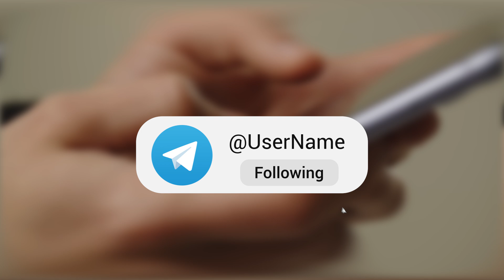Сustom Follow button Telegram green screen, transparent background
00:00 ► Сustom Follow button Telegram green screen, transparent background with your text/logo (2 animations)
00:05 ► YouTube Subscribe & Social Media Follow buttons with your text/logo | green screen, transparent background
00:10 ► Сustom Follow button Telegram with sound effects #1
00:16 ► Сustom Follow button Telegram with sound effects #2
00:22 ► Example
00:44 ► Subscribe

Millions of creative assets. Unlimited downloads.